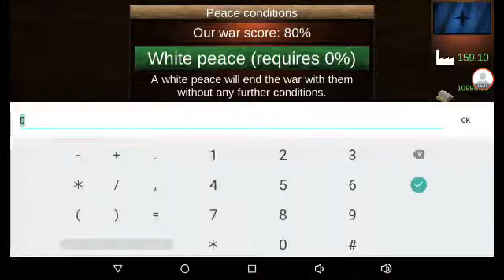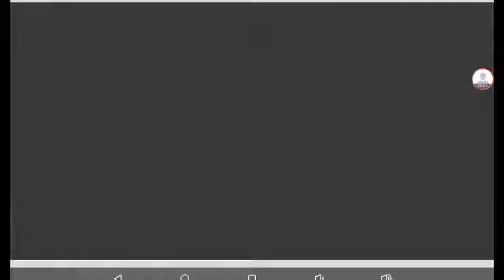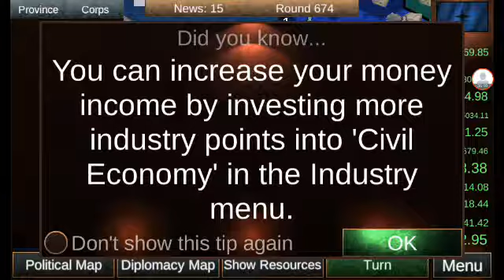Nations in Combat 92 Nations Large Map E9 | Crazy Warz